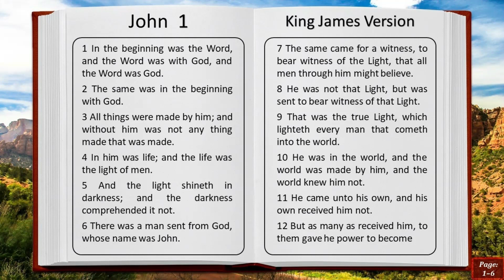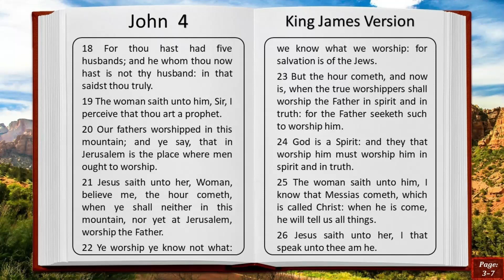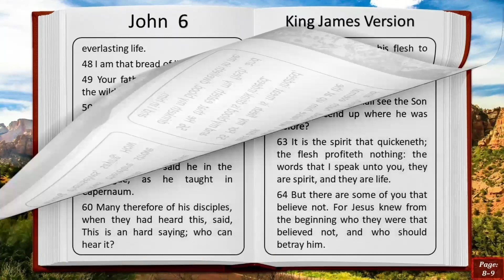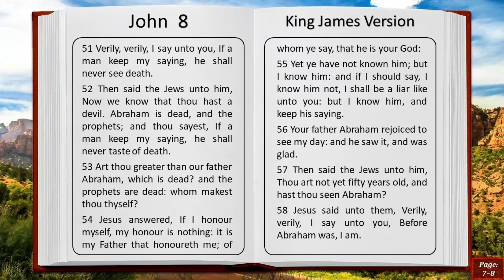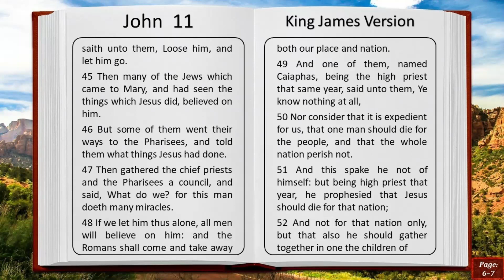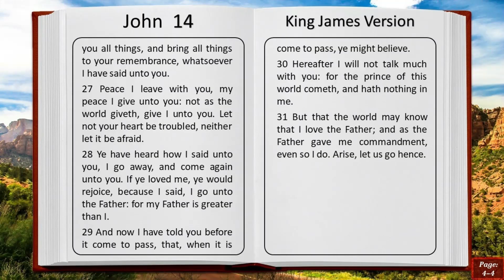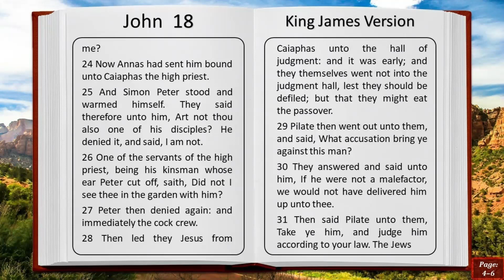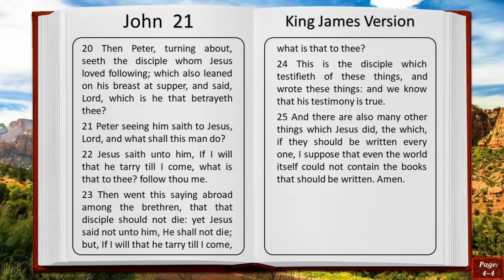John 1 to 21 Complete Book | King James Version - AudioBook Audible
John 1 to 21 Complete Book | King James Version - AudioBook
Bible God Old Testament Genesis Exodus Leviticus Numbers Deuteronomy Joshua Judges Ruth Samuel Kings Chronicles Ezra Nehemiah Esther Job Psalms Proverbs Ecclesiastes Song of Solomon Isaiah Jeremiah Lamentations Ezekiel Daniel Hosea Joel Amos Obadiah Jonah Micah Nahum Habakkuk Zephaniah Haggai Zechariah Malachi Matthew Mark Luke John Acts Romans Corinthians Galatians Ephesians Philippians Colossians Thessalonians Timothy Titus Philemon Hebrews James Peter 1st John 2nd 3rd Jude Revelation new